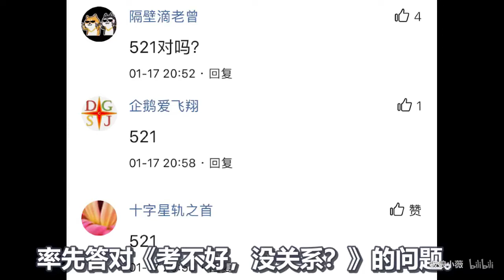刺激战场：4个超级空投落在了一个地方，72发AWM子弹多到拿不下！